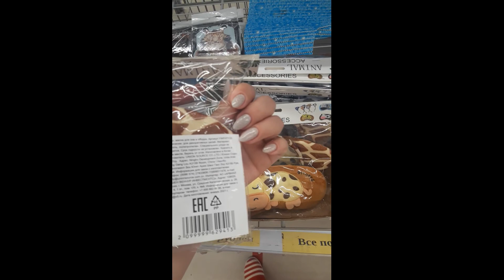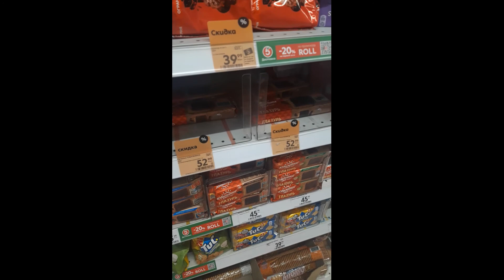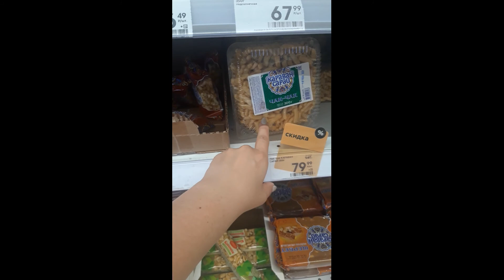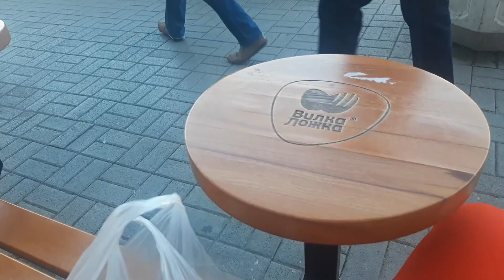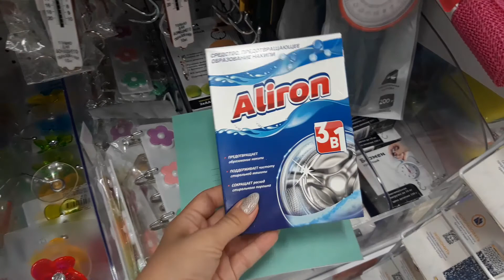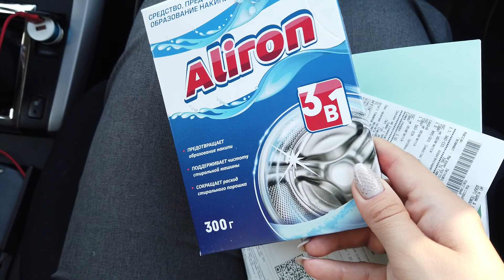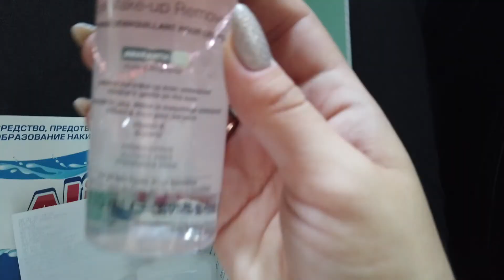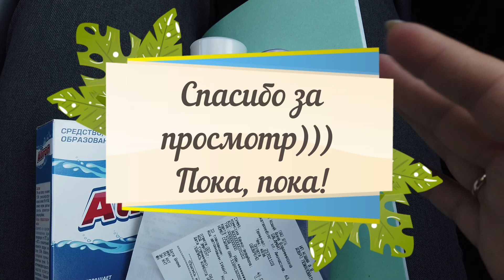В Пятерочке/ в Галамарте/ Заболела Чернуша